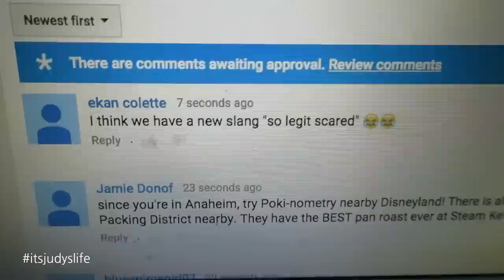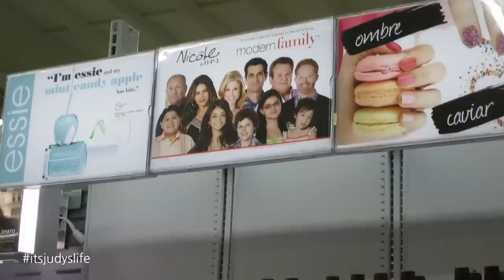VidCon 2015!!! - July 24, 2015 - ItsJudysLife Vlogs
Speed dating at Vidcon, shirts flying in the air, and my fun loving family! Tune in for a new itsjudyslife vlog everyday at 12PM PST!

Judy's Links

Benji's Links

Vlog Camera We Use:

Blendtec Blender